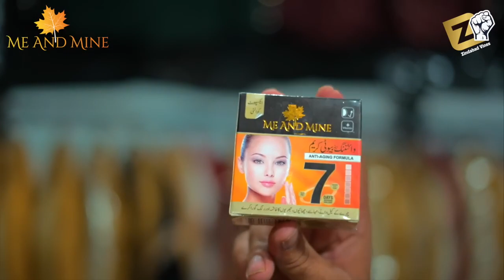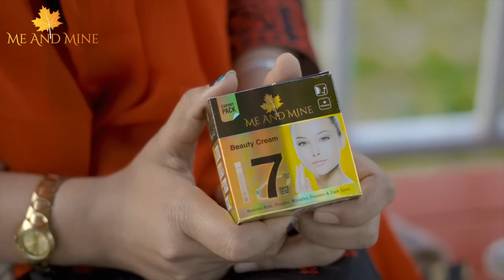Pashto funny video || Kurmiwal Part 1|| zindabad vines pashto funny